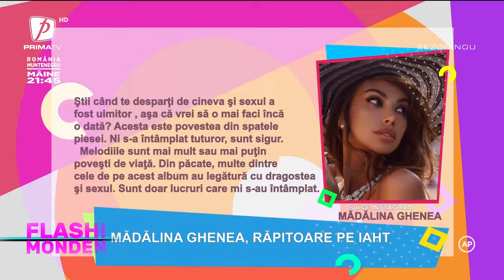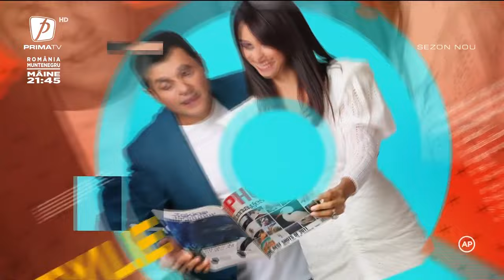FLASH MONDEN 13 IUNIE 2022